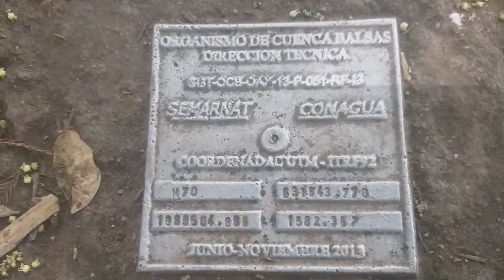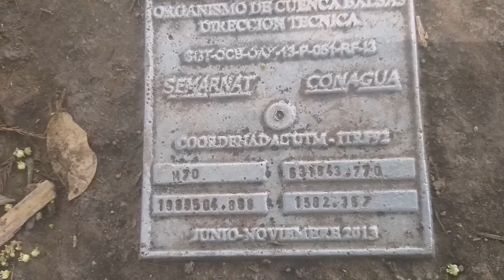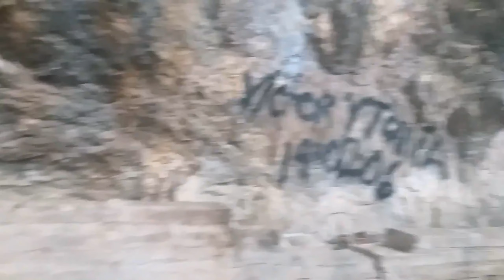Recorriendo la Mixteca Oaxaqueña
Recorrido vespertino por Huajuapan y sus alrededores, visitando hermosos lugares para pasar con la familia.